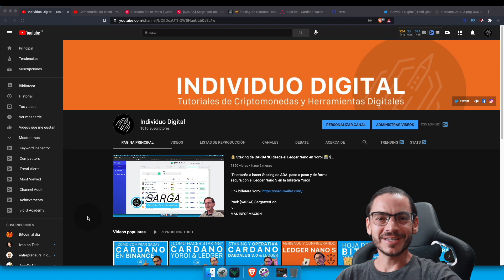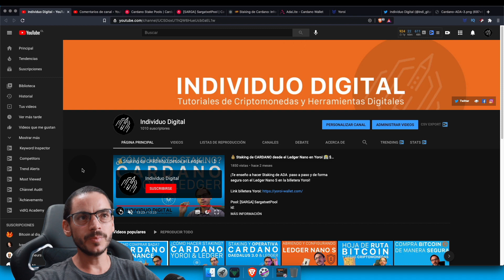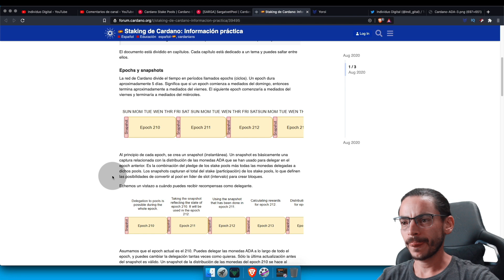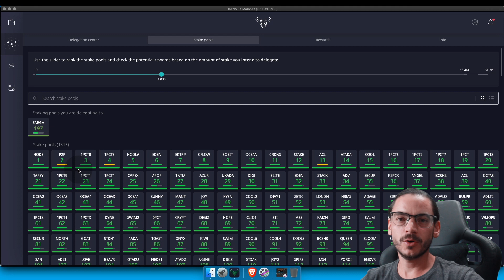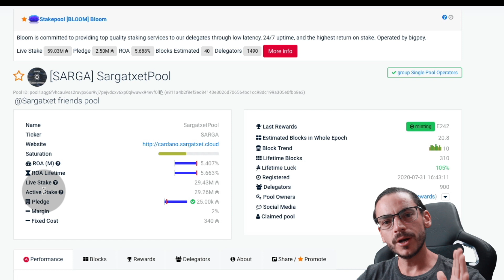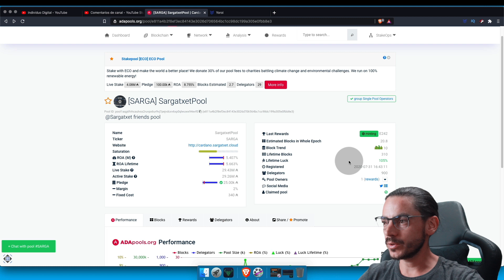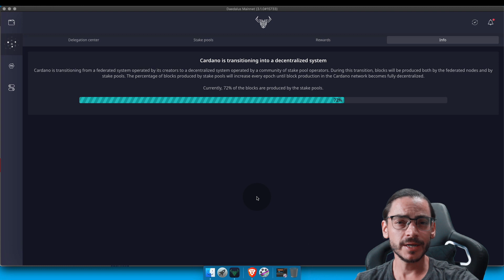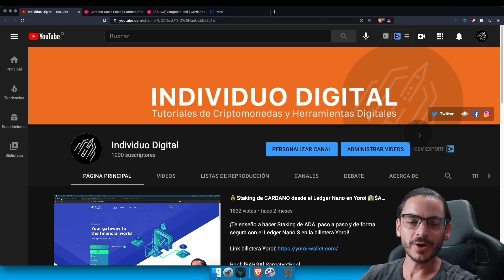🚀 CARDANO 🚀: Todo lo que debes saber para hacer STAKING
Delega con nosotros en el Pool CHIL. Todas las preguntas y respuestas sobre el Staking de ADA (Cardano)! Inicio del tutorial, min: 5:00

Pool CARADANO: [CHIL] Chile_Stake_po
Pool ID: pool10eltx2wej46e62ulmwzm35xfu0azu47yvpjper7gwhncqe74vg6

Crea tu cuenta en Buda.com y compra BTC con la moneda de tu país

Intercambia cripto a cripto a las mejores tasas, en colaboración con Coinswitch

Libros:
El Patrón Bitcoin
El Internet del Dinero
El Individuo Soberano
Inventemos Bitcoin

Agradecemos tu donación al canal:
BTC: bc1qa67t63yr0g55zr2rm7v3xeu2nny4785clcecf7
ADA: addr1q9m2hq49lc7x33da47trxtqgnnrjvrgp85xdv7yzzjtzre9mtetnmz3ndn768jldcn620yfe6vy87tmxddsgckg4vzwqgllj9n